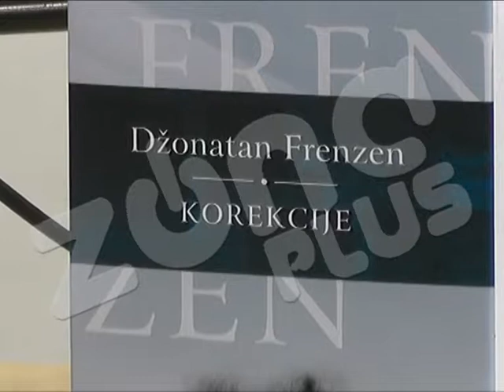U PIROTU OD SUTRA SALON KNJIGA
Devetnaesti Salon knjige i grafike u Pirotu otvoriće u ponedeljak ministar kulture i informisanja Vladan Vukosavljević. Otvaranje Salona je u 14 sati. Ove godine učestvuje 25 izlagača. Do 19. februara, biće organizovane brojne promocije, a pripremljen je i bogat program za decu.